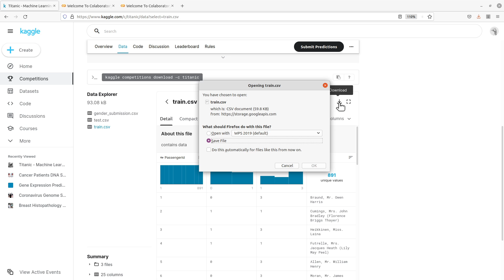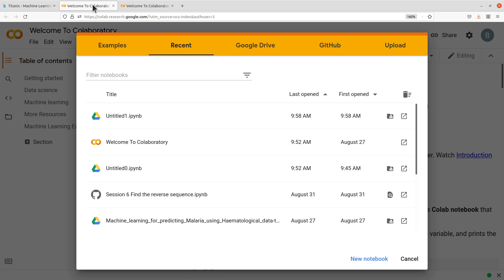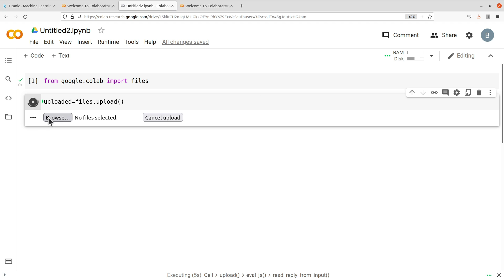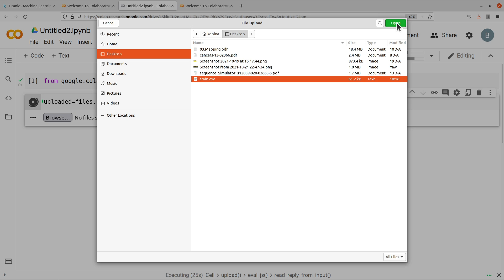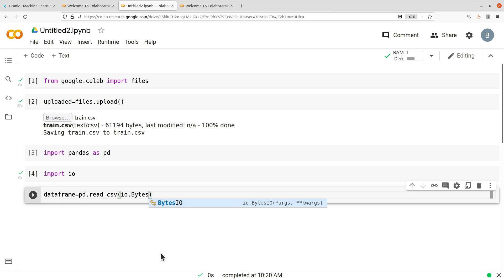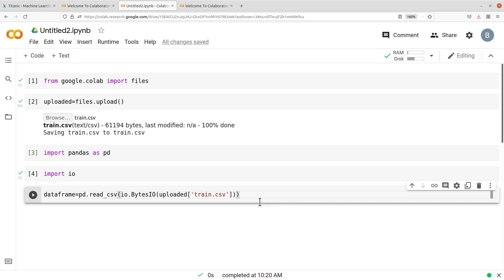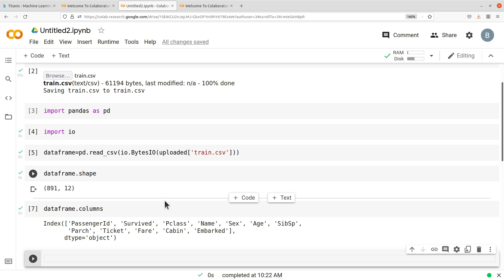How to upload files to google colab using the files module